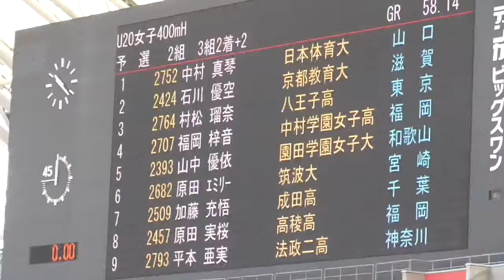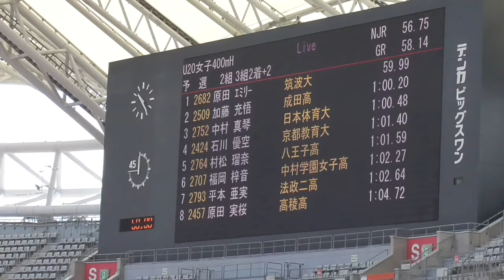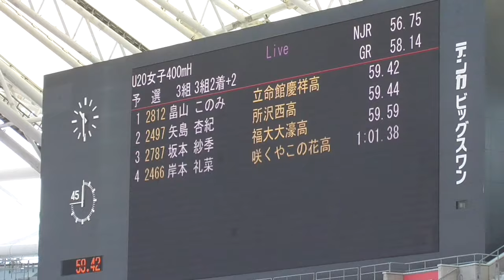予選 女子400mH 日本選手権陸上2024